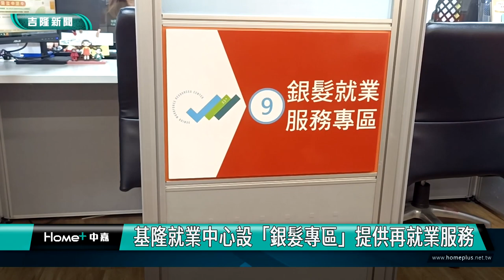基隆|蔡春堂|基隆就業中心|中高齡銀髮族|銀髮族就業|銀髮專區|找工作|求職|揮毫寫春聯|基隆市青溪新文藝協會|基隆就業中心設「銀髮專區」 提供再就業服務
基隆就業中心設「銀髮專區」提供再就業服務

(中嘉吉隆新聞記者吳俊松/基隆報導)為了擴大中高齡銀髮族再就業，基隆就業中心特地成立”銀髮專區”，協助55歲以上民眾媒合工作，投入就業市場，另外迎接新年，就業中心也邀請”基隆市青溪新文藝協會”三位書法名家，現場揮毫寫春聯，祝福求職的好朋友在龍年找到好工作！

為了擴大中高齡銀髮族再就業，基隆就業中心特地成立”銀髮專區”，協助55歲以上”壯世代”的民眾媒合工作，投入就業市場！

另外迎接新年，就業中心也邀請”基隆市青溪新文藝協會”三位書法名家張玉真、徐正泰以及楊淑慧，現場揮毫寫春聯，祝福求職的好朋友在龍年找到好工作！